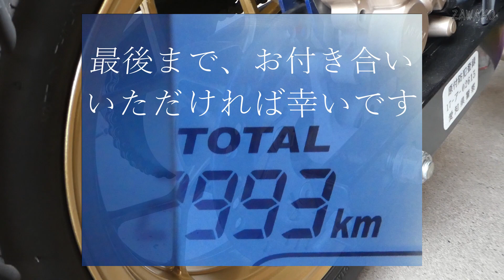【GROM】Insta360°ONEX#118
ここのところ妻グロムは長男が通勤に使っています　最近、「ゴーゴー」鳴くらしい　原因は．．．？？？

マイク：ECM-TL3
インカム：LX-B4FM

Insta360°ONEX#Insta360°GO#ZOOMH2n#ECMTL3#LXB4FM#MOTOVLOG#HONDA#Rebel#GROM#Rebel250#Monkey#Z50#YAMAHA#TDR80#XSR700#4mini#Monkey#モンキー